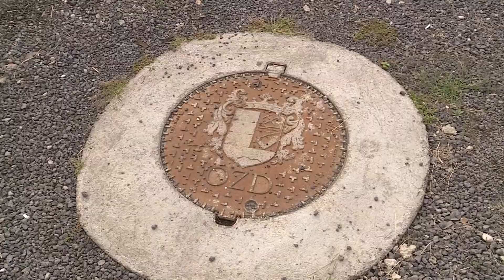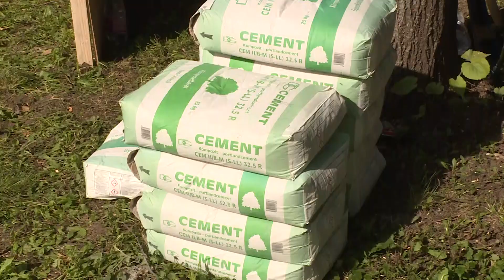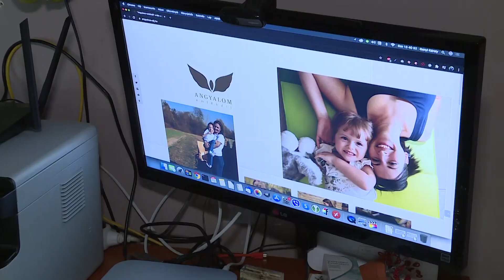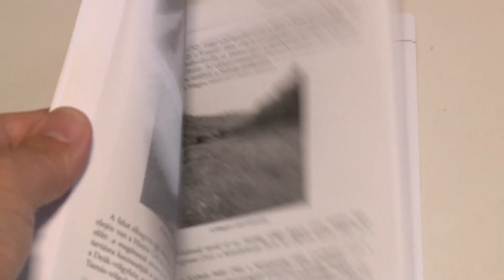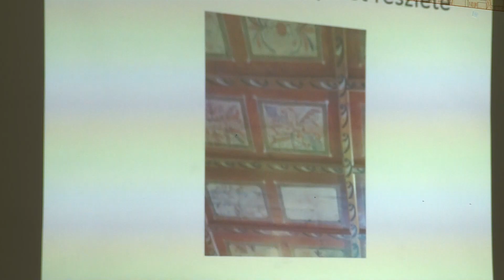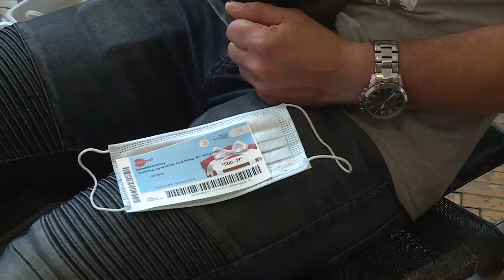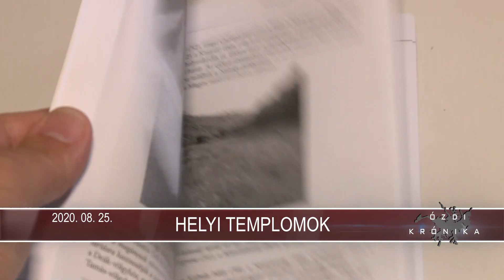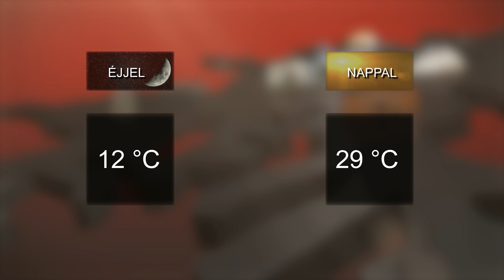Ózdi Krónika 2020. 08. 25.